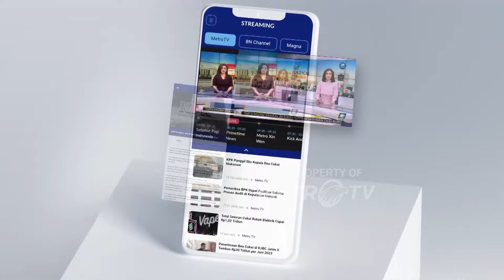Prabowo Dapat Ucapan Selamat Dari Biden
MetroTV, Presiden Amerika Serikat, Joe Biden mengucapkan selamat kepada calon presiden nomor urut 2 Prabowo Subianto yang unggul dalam hitung cepat pemilihan Presiden 2024